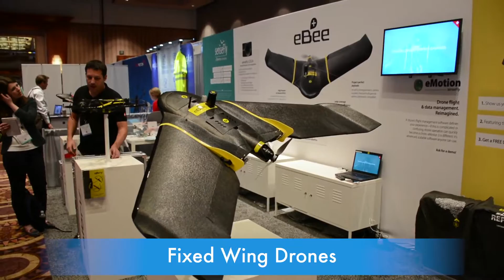What is a Drone? Fixed Wing Drones vs. Multirotor Drones • DARTdrones Flight School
You probably know there are many different types of drones on the market, but did you know they are classified as being fixed wing or multi rotor? Find out the difference between the two in this video. Learn more about drone equipment and learn to fly your drone in our 8-hour in-person course

― ABOUT DARTDRONES ―
DARTdrones Flight School is the national leader in drone training with the best flight instructors in the industry. We offer classes both online and in-person throughout the country. All of our flight instructors are manned aircraft pilots and certified drone pilots. Our team of experts include FAA Certified Flight Instructors, military veterans, Blackhawk helicopter pilots, commercial airline pilots, and a curriculum developer of one of the Navy’s drone programs.

― TOP DRONE TRAINING CLASSES ―

• FAA PART 107 TEST PREP: Do you want your drone license? Pass the FAA Part 107 Airman Knowledge Exam with flying colors with our prep course, developed by leading FAA exam experts. Our Part 107 prep course is available in 35+ cities across the United States and online.

• PHANTOM & INSPIRE DRONE FLIGHT TRAINING: Learn to fly a DJI Phantom or Inspire in our 1-day hands-on drone flying class, led by leading drone pilots. No drone? No problem! This class provides a DJI Phantom and Inspire for students to use.

• STARTING A DRONE BUSINESS UNDER PART 107: Learn how to start your own drone business including how to develop your drone business strategy, how to find customers, drone business operations, UAV legal considerations, and drone insurance.

• DRONES 101 - DRONE AVIATOR READINESS TRAINING: Are you a drone beginner? Learn everything you need to learn to get started with drones today! In this 1-hour drone beginner class, you will gain need-to-know insights in FAA drone rules and regulations, drone buying advice, how to register your drone, drone safety, industry trends & forecasts and more!